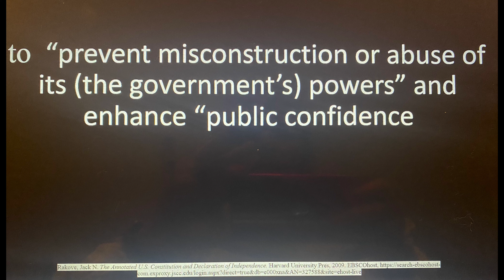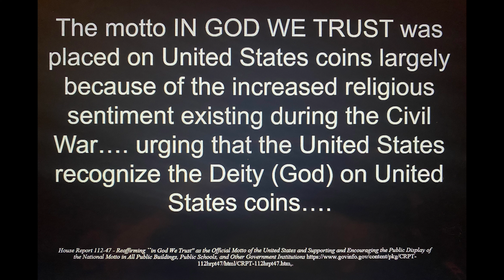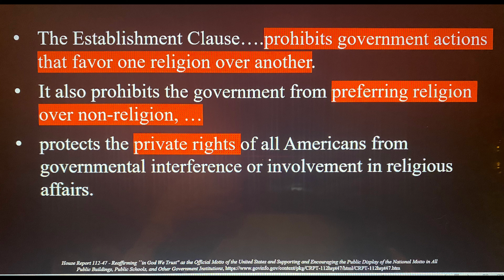"In God We Trust" Persuasive speech. Sterling